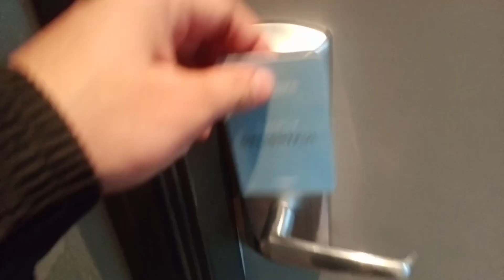abu Dhabi to Heathrow London ✈️ and staying at Radisson hotel 😴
7 hours flight from abu dhabi to Heathrow London,it was tired  day 🥴 bs airport me hie pure din nikal gya .